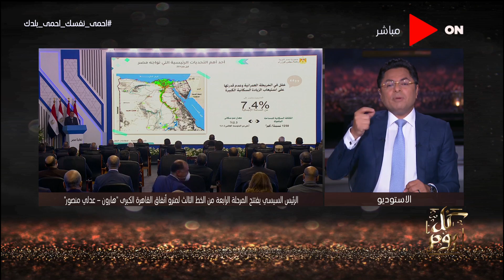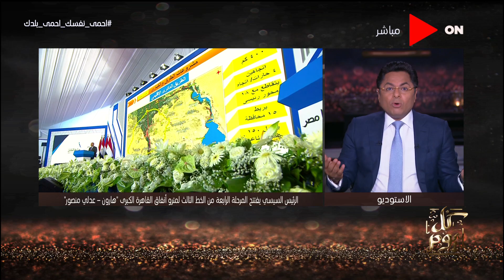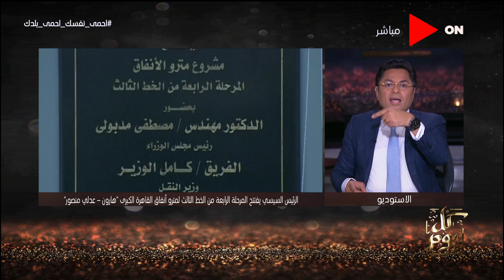كل يوم - مع خالد أبو بكر | الأحد 16 أغسطس 2020 | الحلقة الكاملة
حلقة اليوم من برنامج كل_يوم للأعلامي خالد_أبوبكر يناقش فيها افتتاح الرئيس عبد الفتاح السيسي المرحلة الرابعة من الخط الثالث لمتروالانفاق، مناقشة قرار وقف تراخيص البناء، ومداخلات مع نواب البرلمان حول مشروع فانون الدوائر الانتخابية والاستعدادات للانتخابات البرلمانية القادمة.